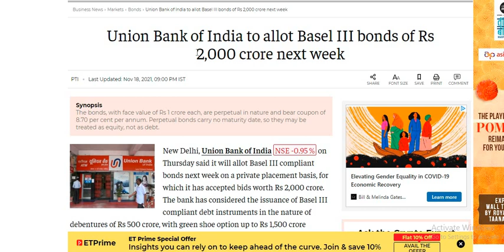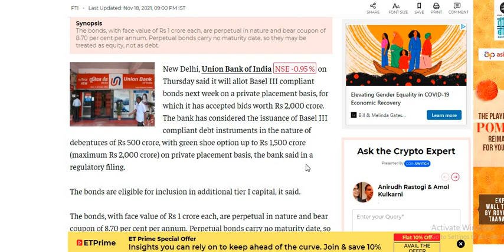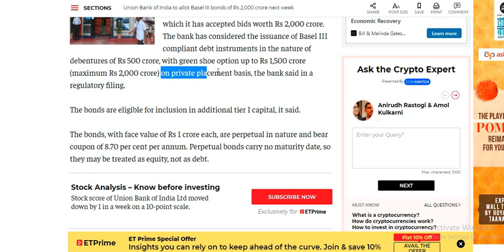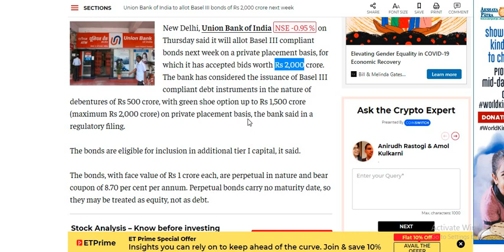Union Bank Share latest news | Union Bank Latest News today | Union Bank Share Latest update today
Union Bank SHARE LATEST NEWS | Union Bank SHARE UPDATE | Union Bank LATEST UPDATE

Union Bank stock news
Union Bank share prediction
Union Bank share review